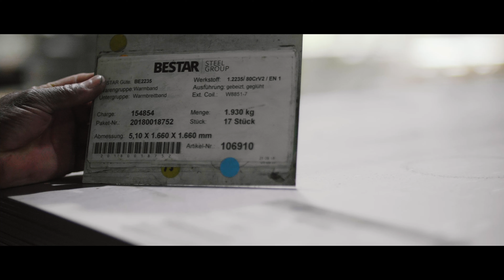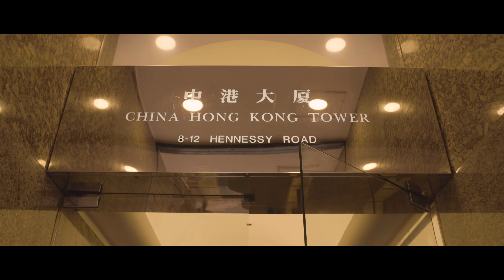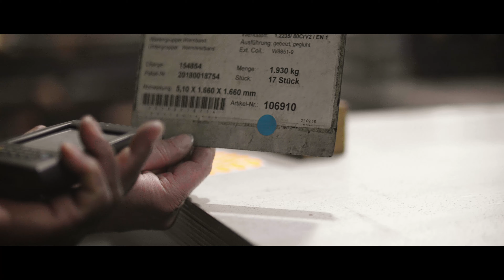BESTAR (OFFICIAL COMPANY VIDEO)